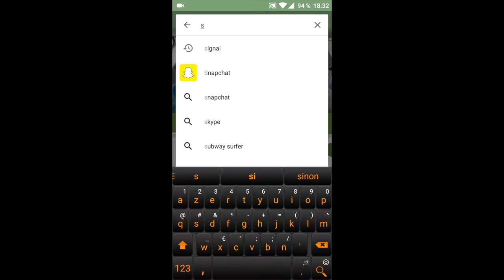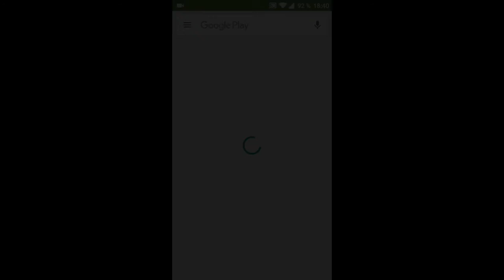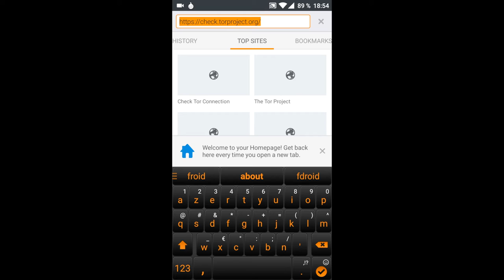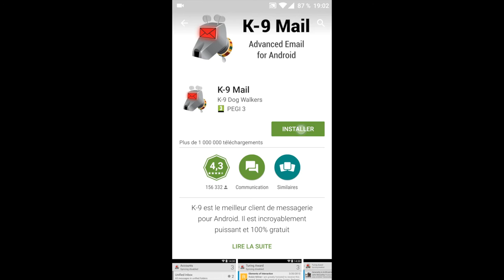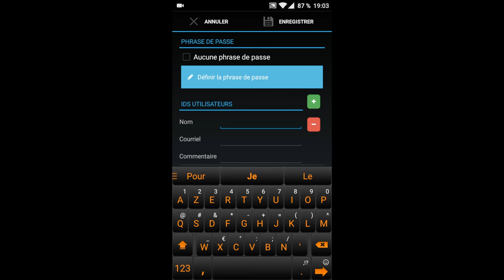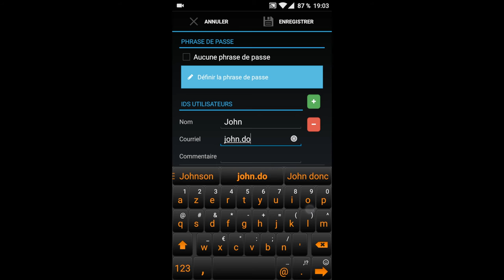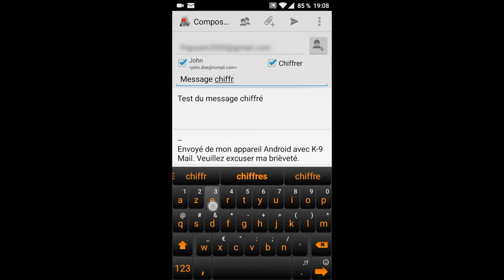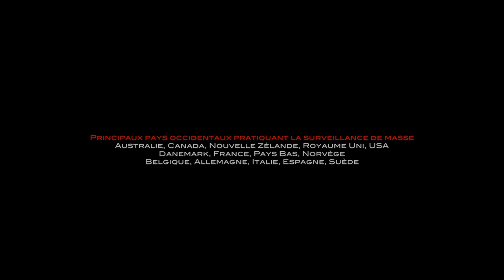Surveillance et Vie privée (online)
Mettre une barrière entre les regards de Bernard et Jean Jacques, et moi. Seul les contenus sont protégés, par contre, les métadonnées (qui communique avec qui, combien de temps, quand, où, fréquence des échanges) peuvent être scrutées par les surveillances (police/justice).

Nous avons tous le droit à la vie privée et le chiffrement de nos données garantie ce droit quelques soient les lois liberticides votées par la bande de clowns de politiciens.

Android Signal, Orbot, OrWeb, OrFox, K9-Mail, OpenPGP